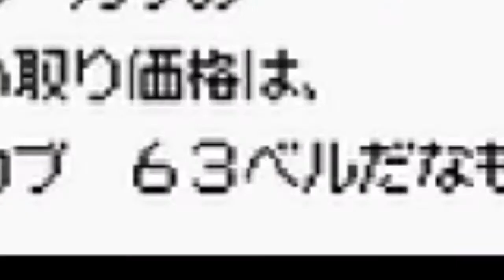インスタ映えしそうな!?『おいでよどうぶつの森』 【あつ森-記念-】 ２３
ニコ動さまにて2019/10/22 投稿された動画です。

★企業様用メールアドレス

タグ